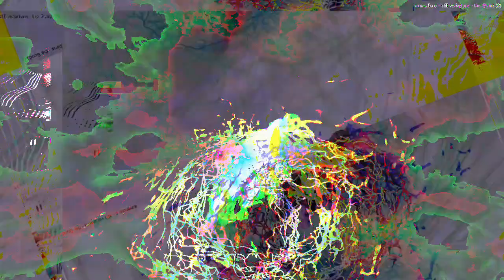[EPILEPSY WARNING] Movie 23 04 05 05h39m52s *Photosensitivity Warning*